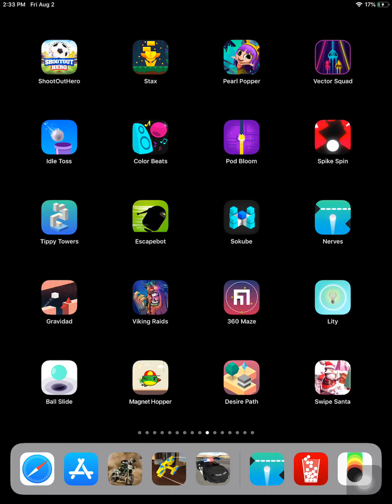Tippy towers by nanovation